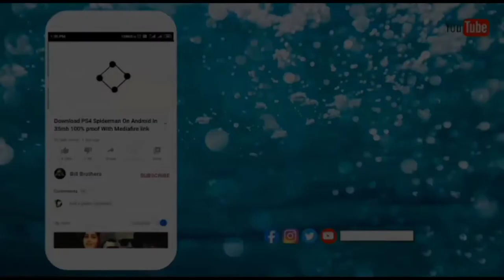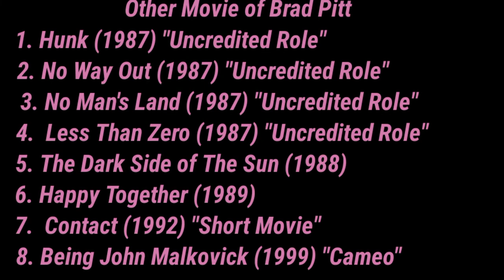Brad Pitt All Movies List (1989-2023)